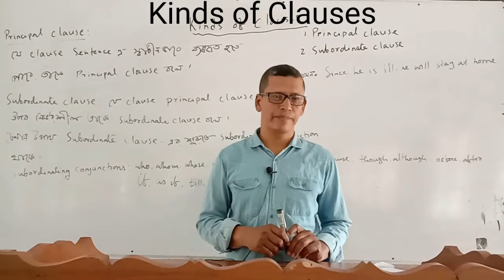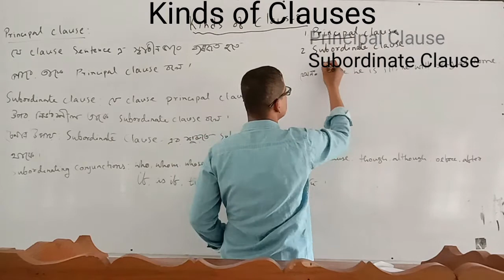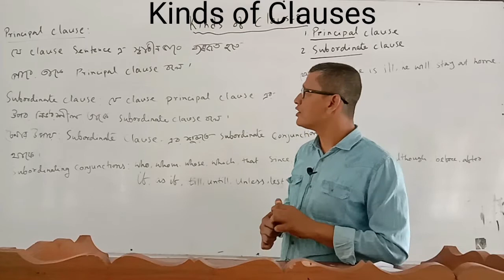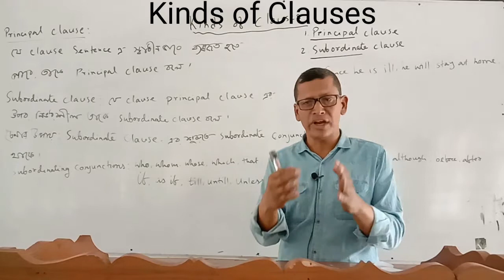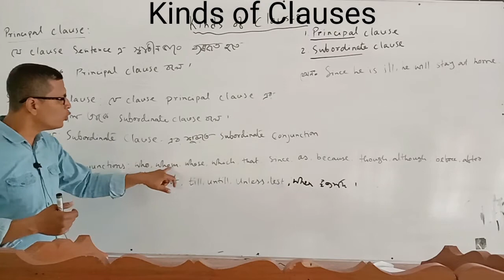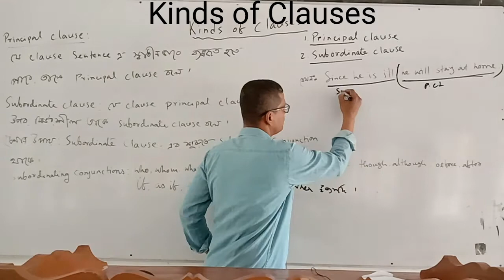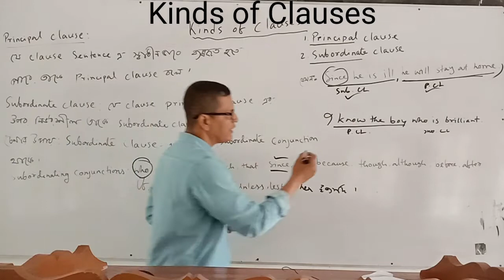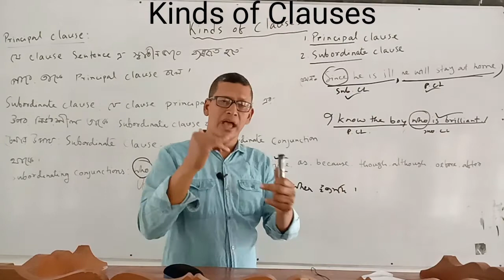Principal and Subordinate Clauses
For JSC, SSC, HSC, Degree and competitive exams
Dear Students,
In this class I have tried my best to explain Principal Clause and Subordinate Clause so that you can get a clear idea about the topics. Wish you will enjoy the class several times from the beginning to the end with rapt attention. If you are benefitted, my efforts would be fruitful. If you want to enjoy other classes, click the following links.